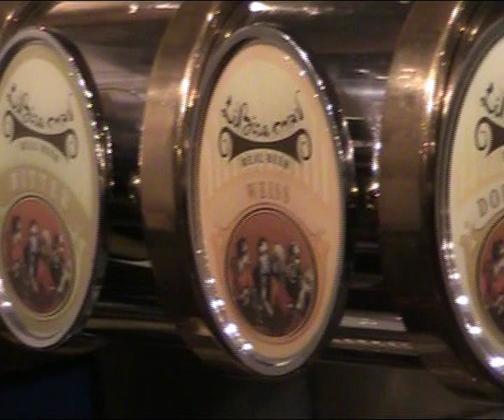חיפה חיפה - פאב ליבירה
איש אחד נכנס לפאב ואומר לברמן:" תן לי בירה".. נשמע לכם כמו התחלה של בדיחה? דווקא לא. לאחרונה נפתח בעיר התחתית פאב חדש בשם "ליבירה" האח הקטן של מבשלת הבירה שפועלת בחיפה ומייצרת בירה תחת אותו שם. אז בואו נרים לכבודם כוסית ונאחל להם הרבה הצלחה!